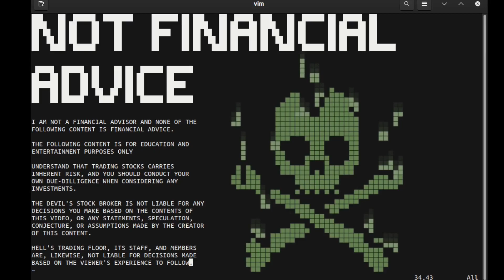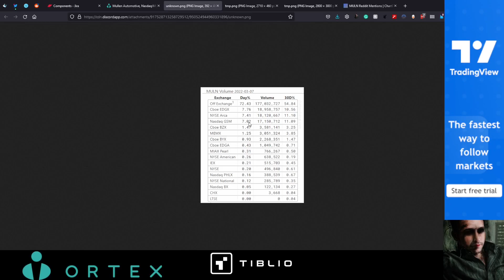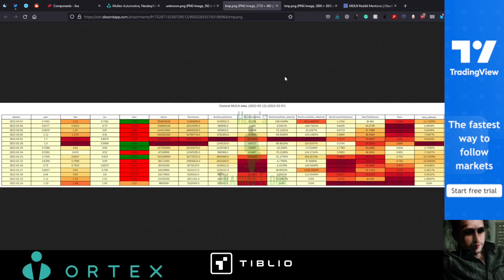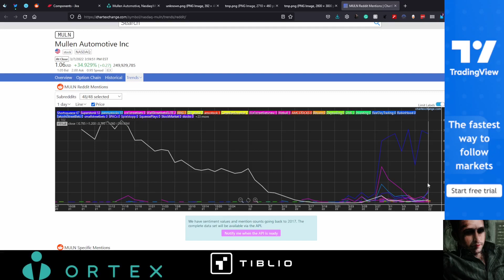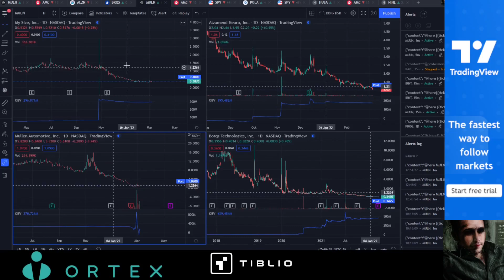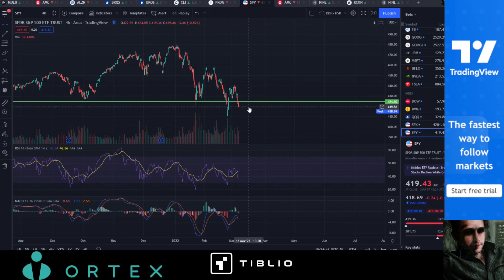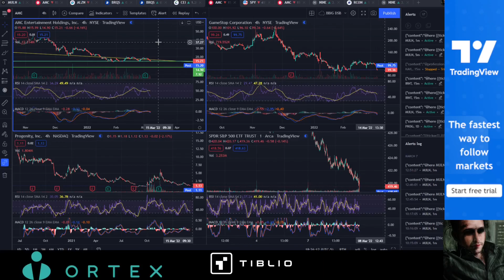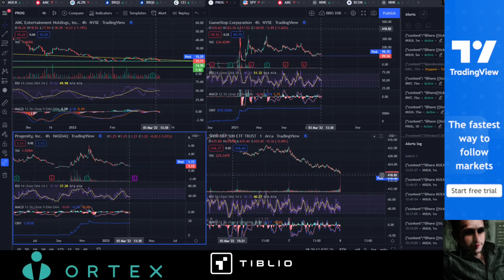$MULN and Market Update 3/7/2022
Market update on tickers $MULN $AZLN and a few other stocks exhibiting some "bizarre" behavior.

Watching the oil-market and energy stocks make huge moves to open the week.

And of course, we have our usual suspects to review, $AMC $GME $PROG $CEI and the overall $SPY market.

Sign up for Ortex Yearly Subscription with the link above, and email with the subject "Hells Trading Floor" to receive a yearly discount on your subscription. A portion of your yearly subscription will contribute to Hell's Trading Floor for as long as you're with Ortex.